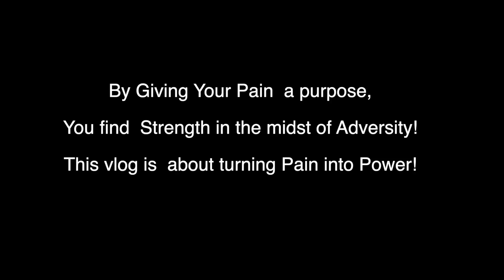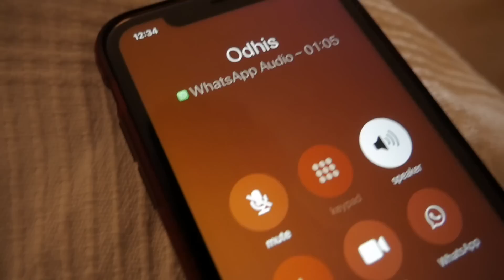How I Built a Successful Empire - From Heartbreak 💔To Making Millions 💰/ Rachel Otieno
How I turned the most painful and heartbreaking time of my life into a successful Business. Lets dive deep into how one can turn a painful situation and failure into a successful business. I hope you enjoyed this inspiring episode. I love you!